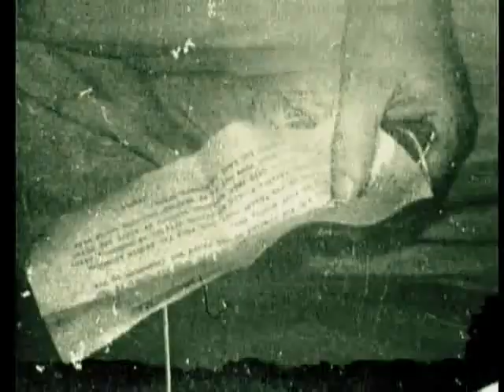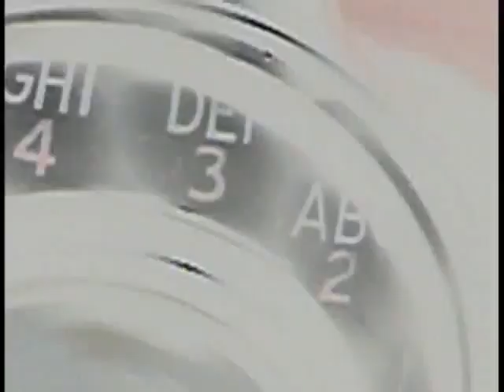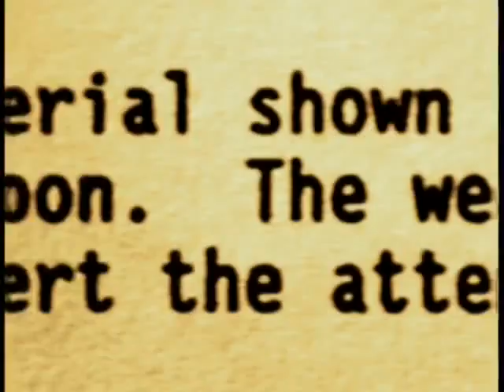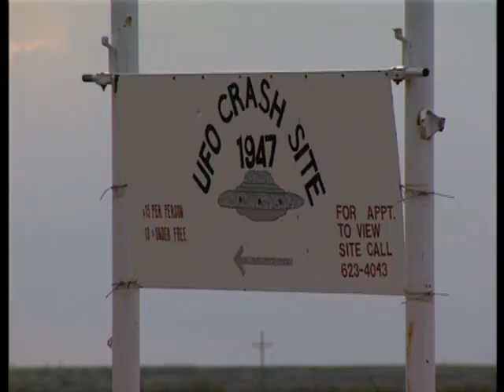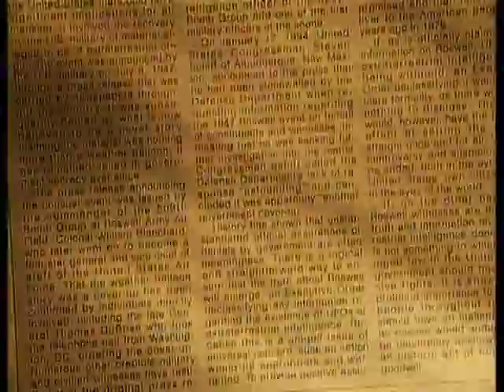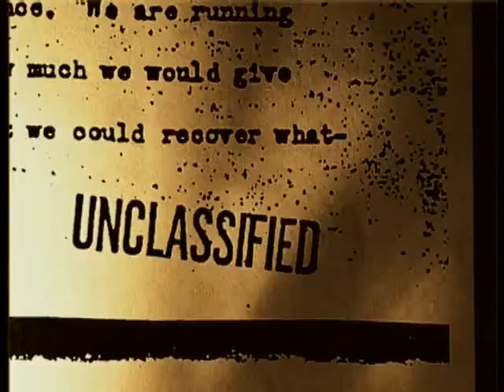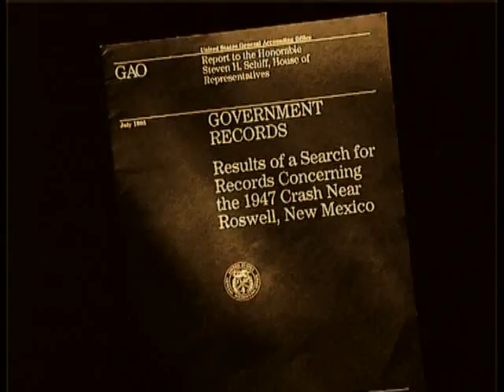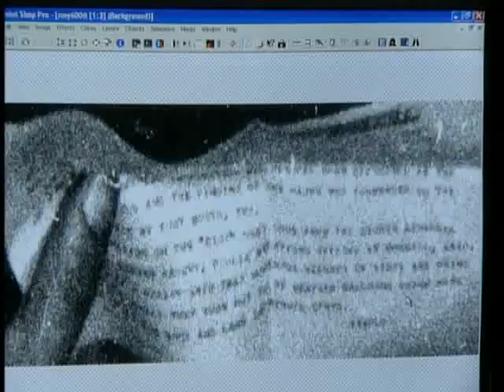The Roswell Report - Case Closed - Documentary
Hello Ufology lovers!
This is a documentary showing the final report of the UFO incident in Roswell, New Mexico in the USA.
This documentary is a episode of a program called Case Closed.